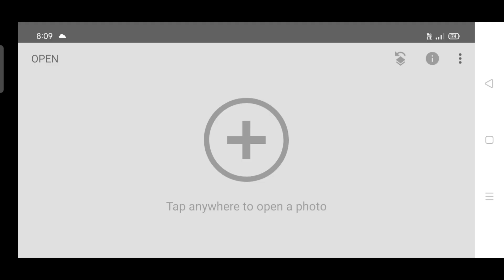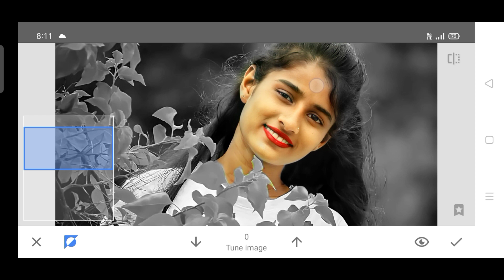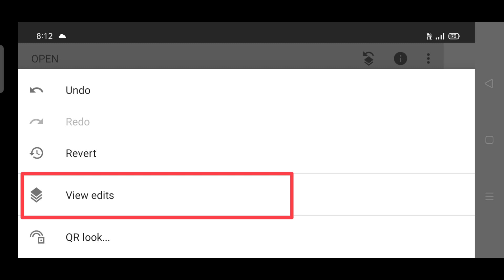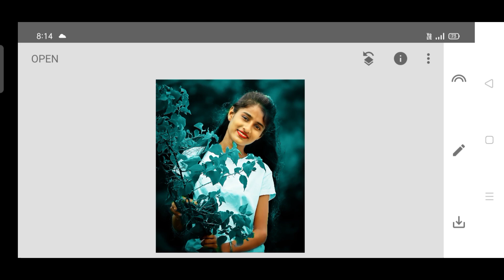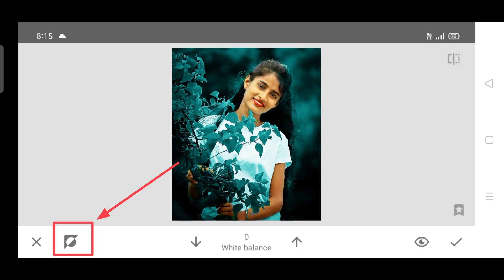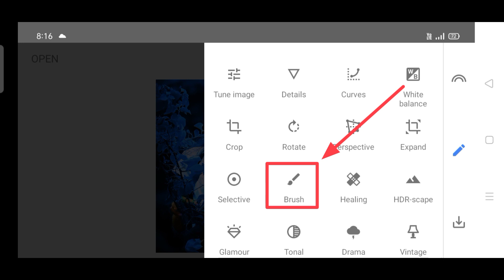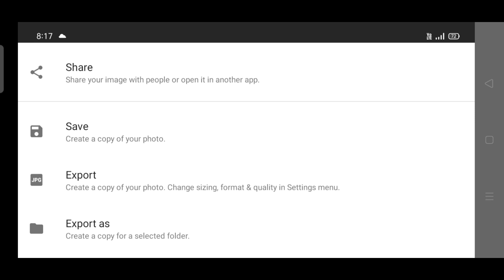Snapseed - Just 3 Step Moody Blue Photo Editing || Blue Effect Photo Editing - Js edits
About Js Edits is a YouTube Channel,Where you will find photo editing videos in Hindi, Ihope this video was usefull and you liked it, If youdid press the thumbs up button.